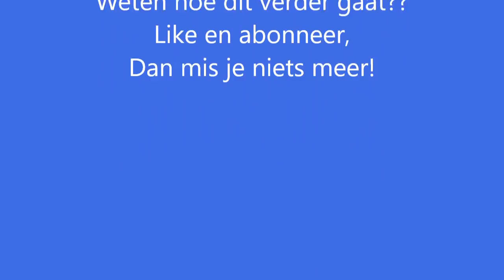Terror-trio Zijdehoen-haantjes met grootheidswaanzin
Om een hen te bevruchten moeten de cloaca van de haan en die van de hen op zijn minst bij elkaar in de buut komen. Maar wat als je als Zijdehoen haantje de voorkeur hebt voor Brahma hennen. Lastig verhaal. Zoek iemand van je eigen grootte zou ik zeggen!!